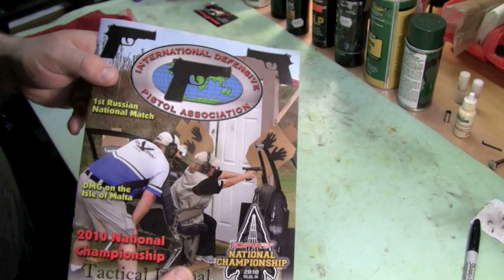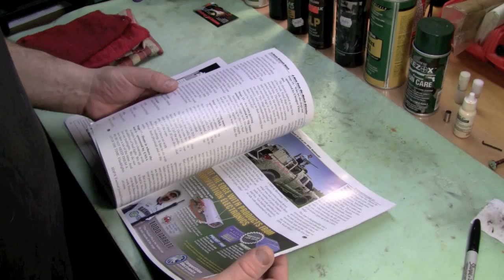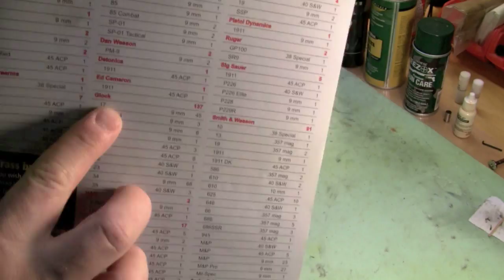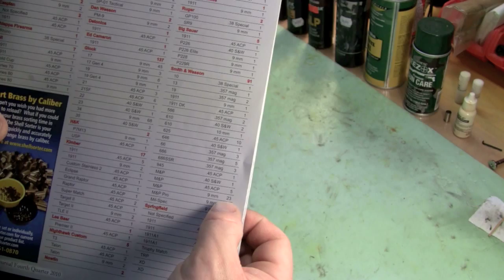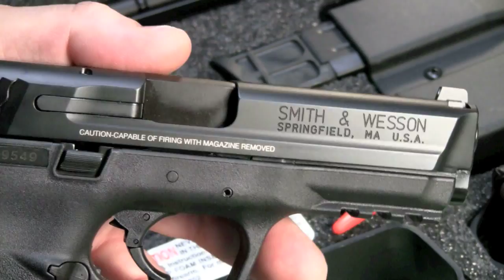Smith and Wesson M&P 9mm and Range Kit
Review of an M&P 9mm full size.  This one comes packaged as a range kit.